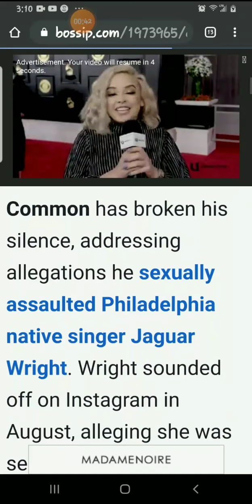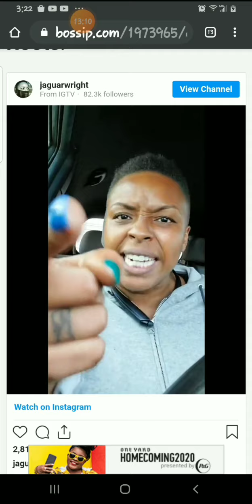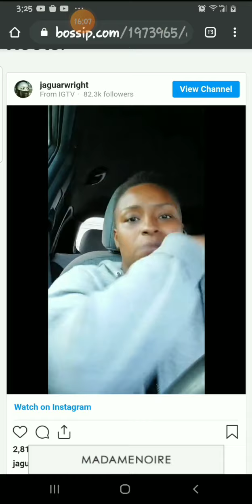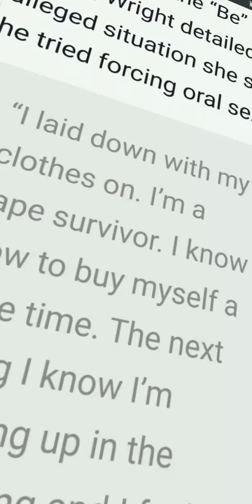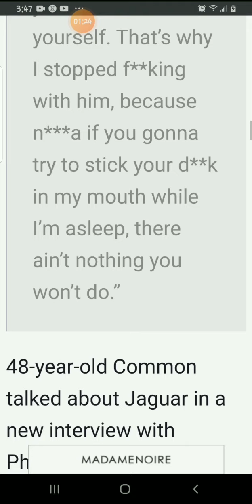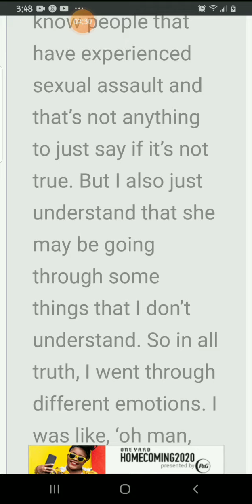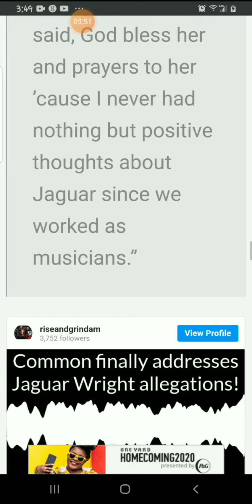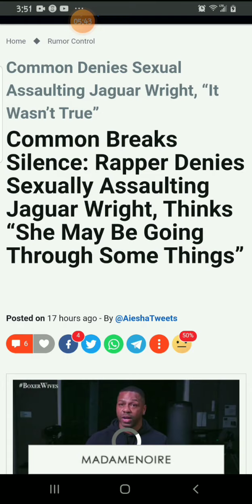Common Breaks Silence: Rapper Denies Sexually Assaulting Jaguar Wright.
Source:Bossip.com